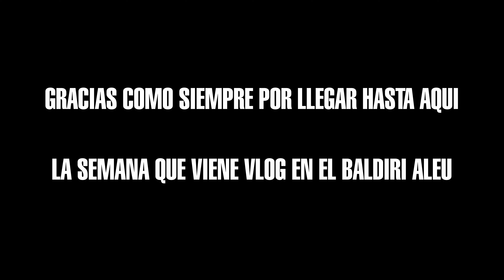32 Preguntas con Pablo Rascón, jugador de la SELECCION ESPAÑOLA de RUGBY | Duermo solo con camiseta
Hablamos con Pablo Rascón durante la concentración de Los Leones antes del partido ante Los Pumas, en el Civitas Metropolitano.

Pablo Rascón jugador de la selección española de rugby
Pablo Rascón jugador de recoletas burgos universidad de burgos
Entrevista a jugador profesional de rugby
Entrevista con un jugador clave en Burgos